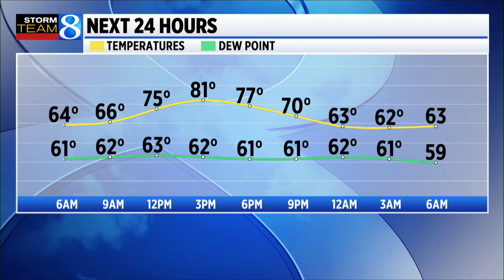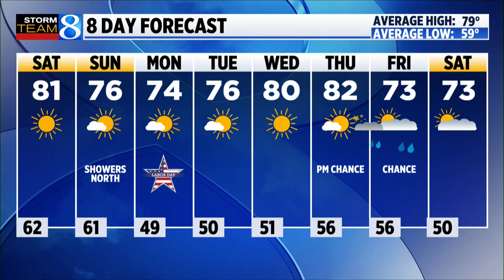Storm Team 8 Forecast, 6 a.m., 083124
Sunny and pleasant, with lower humidity.